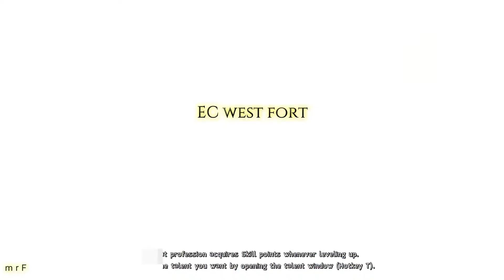Hi mrF haters, vid is up, Enjoy watching [woe dec10 17]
Join BB!!

**game so lag it made my client assets/ terrain/chars disappear or hard to load